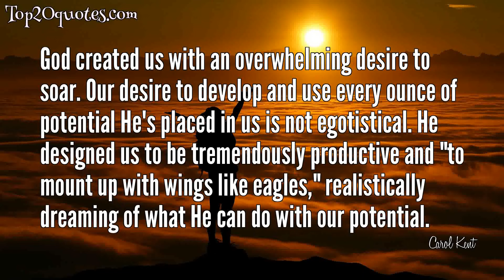🌊 Top 5 Quotes of Carol Kent - Author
Top 5 Quotes of Carol Kent:
 ■ Embracing your new kind of normal is the most empowering choice you will ever make.  It transcends common sense. It is resistant to old patterns.  It is sticky, uncomfortable, agitating, and difficult. But it is liberating and life giving and spirit enriching.  It changes your life and the lives of everyone who joins you on your journey.  And then, quite unexpectedly, you realize you are splashing hope into the lives of others because you have an intimate love relationship with the Source of hope.
 ■ God created us with an overwhelming desire to soar. Our desire to develop and use every ounce of potential He's placed in us is not egotistical. He designed us to be tremendously productive and "to mount up with wings like eagles," realistically dreaming of what He can do with our potential.
 ■ Beautiful Lies is a book every woman should read. Jennifer Strickland weaves the powerful story of her life throughout each chapter while emphasizing transformational truths from God's Word. Her vulnerability, exquisite writing style, and practical take-home applications make this book the ideal choice for personal or for small group use.
 ■ Growth takes time. God knows that. I know that. And to my surprise, His abundance is mine in the process - not as a prize at the end.
 ■ A heart sacrifice is not a formula that can be mastered. It is a decision that is intrinsically tied to the personal relationship between us and our God.
🖎 Author: Carol Kent
♛ Career: Author
📅 Life: b. 1947